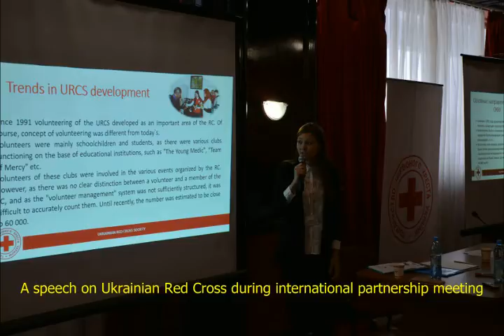Maryna Kozhedub Application Video